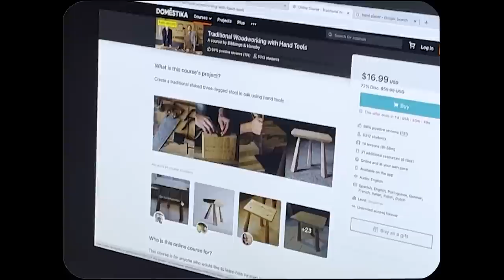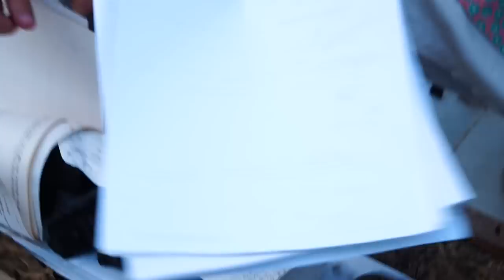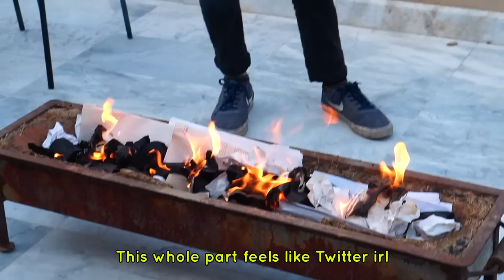Juicy Chicken BBQ Special (despite the smog and machars) | Cooking Chaos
We finally did an outdoor BBQ cook-out session, all thanks to Johnny and Jugnu’s Rami sauce! ❤️❤️

We’ve always helped out other people in their barbecue sessions but never did one ourselves, with our own hands, our own sweat and blood… sooooo with this episode, ACHIEVEMENT UNLOCKED.

Check out how our friends help US out, as we cook up some juicy chicken pieces using an improvised marinade, AS WELL AS using the very delicious, spicy, and smokey Rami sauce.

There’s also a new segment of “Carpentry Chaos” by AR Malik. Comment what you would like AR to create using his new skills and knowledge.

Apologies for the poor sound quality in this episode but the explanation is inside the episode. We have mafi-o-fied the culprit, we hope you can do the same :)

Love, CC